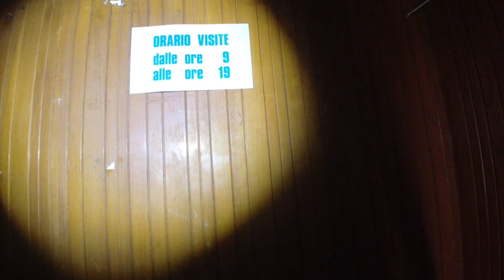[URBEX] Visito una clinica abbadonata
Per la realizzazione di questo video NON sono state infrante le leggi 614 C.P. e 635 C.P., in quanto luogo NON abitato, adibito ad attività ed utilizzato. Non è stata effettuata violenza alcuna su beni o cose per la realizzazione del suddetto filmato.